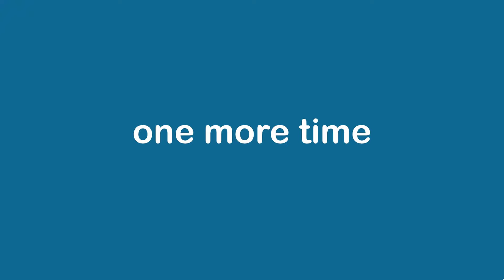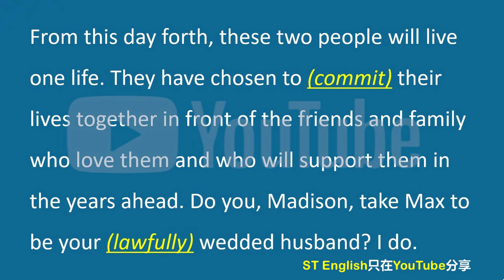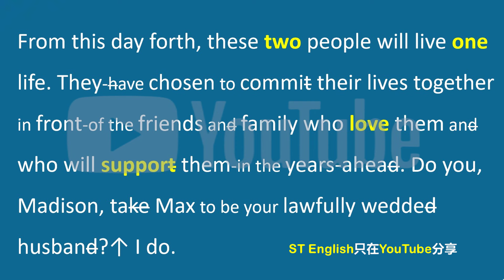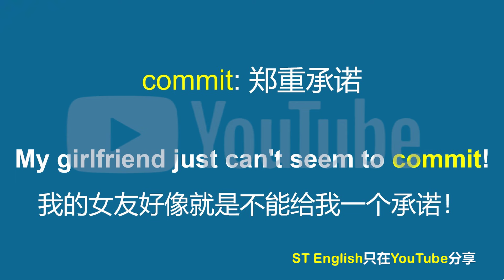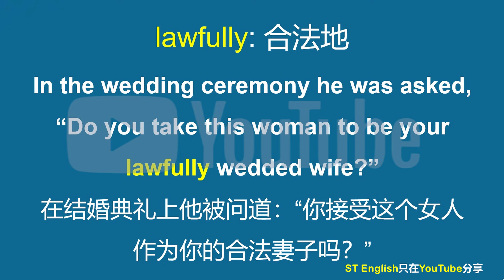能听懂这段婚礼誓词，你的英语听力差不了